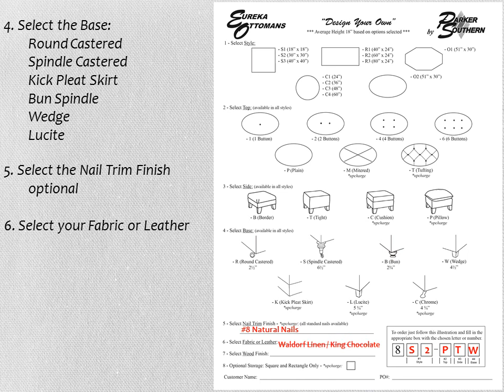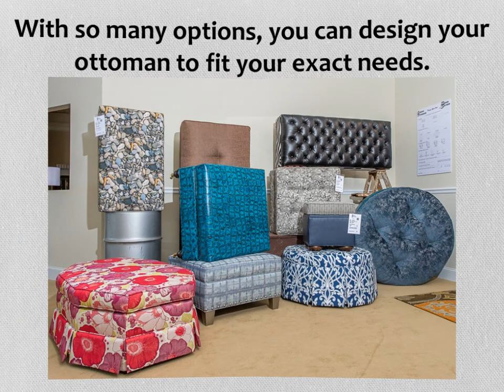Eureka Ottomans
This short video will show you how to order our Eureka Ottomans so you can design exactly what ottoman fits your need.